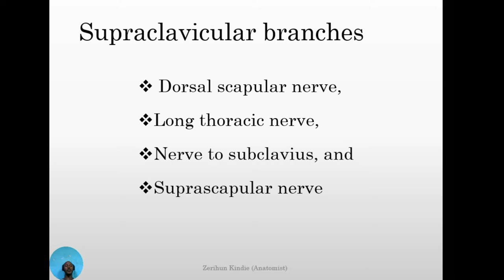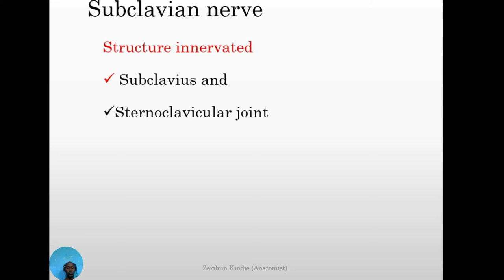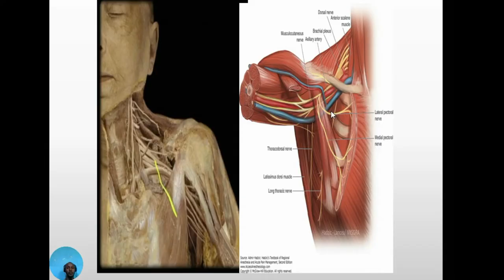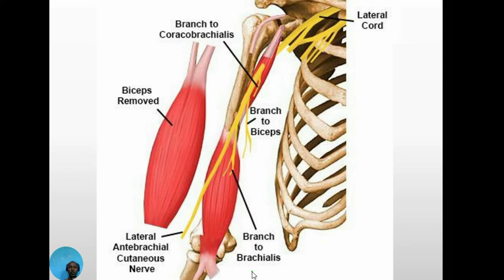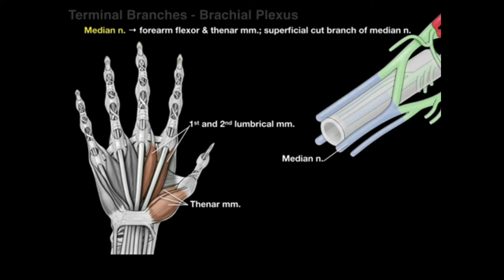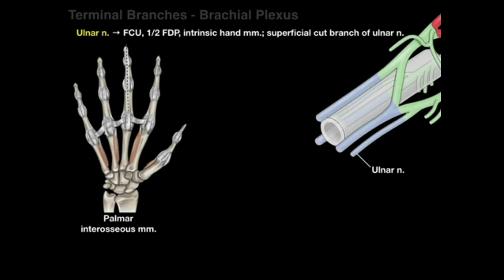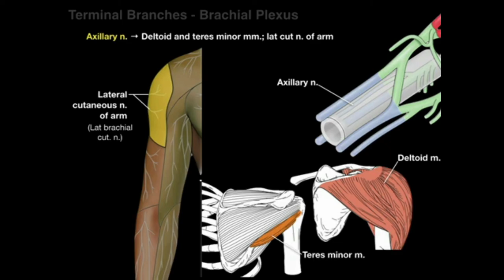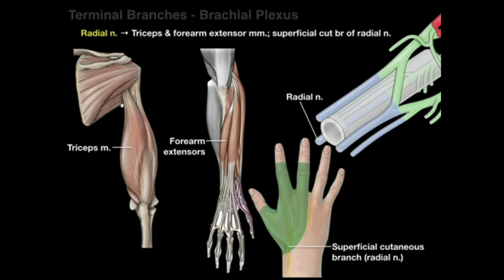Brachial plexus part two, Median nerve in Amharic and English with Animation and Model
Brachial plexus part two, Median nerve, Radial nerve, Mesculocutaneous nerve, Axillary nerve, Ulnar nerve with Amharic and English as well as Animation, model and Cadaver.
ይህ የኔ Youtube channel ነው

Gross Anatomy of Semilunar Valve ( Aortic Valve and Pulmonary valve) in Amharic and English. With well Animation and Models.